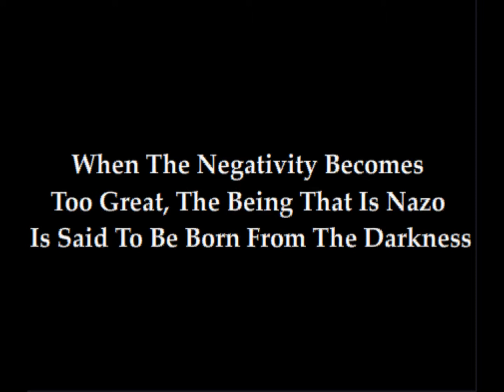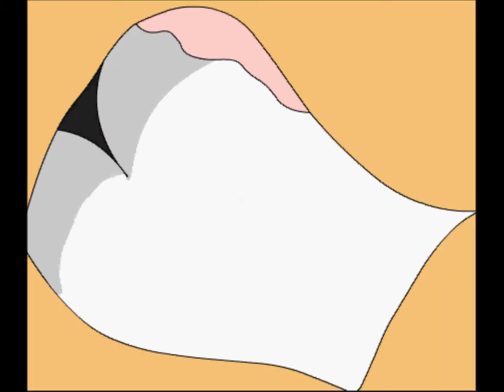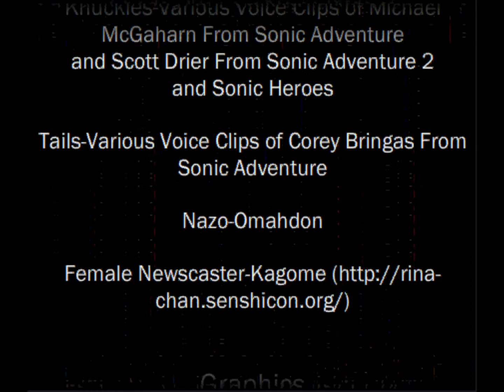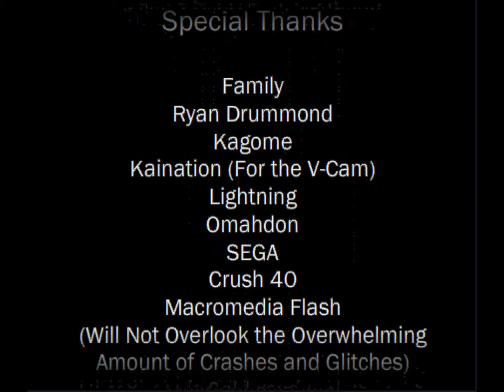sonic nazo unleashed stage 1